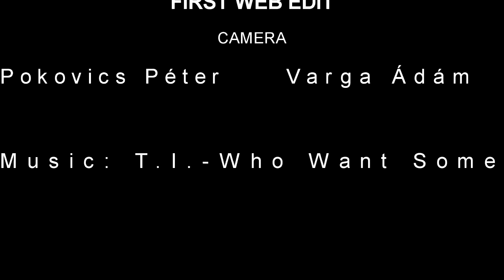Koloszár Péter - First web edit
Hungarian bmx rider, 16 years old.
video edit: Olgyai Mátyás
camera: Pokovics Péter, Varga Ádám